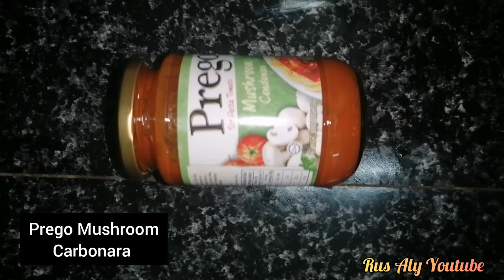Spegaties Bolognese terlajak sedap tak cukup sepinggan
Cara buat Spaghetti Bolognese

Resepi Spaghetti Bolognese

Episod 122 : Spaghetti Mushroom Carbonara Cili Padi pedas berapi..Jom kita mula masak.

Bahan-bahan :
Spaghetti
Prego Mushroom Carbonara
1biji Bawang Holland
4ulas Bawang Putih
1sudu kecil Lada Sulah
Garam (secukup rasa)
1tin Cendawan Butang
4batang Sosej
Cili Padi (secukupnya)
Air suam 3 cawan

Cara masak :
Seperti di dalam video..

Selamat mencuba..

Semoga bermanfaat..